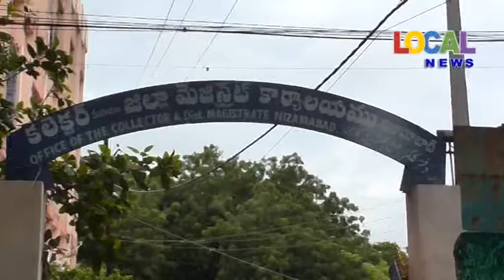గ్రామ పంచాయతీలో ఖాళీల ఎన్నికలకు ఓటర్ల జాబితా సవరణ # కలెక్టర్ # Local News # Nizamabad